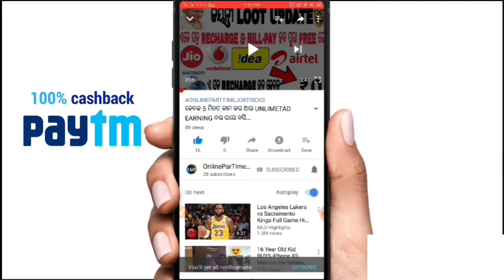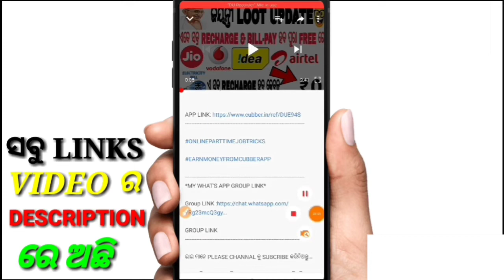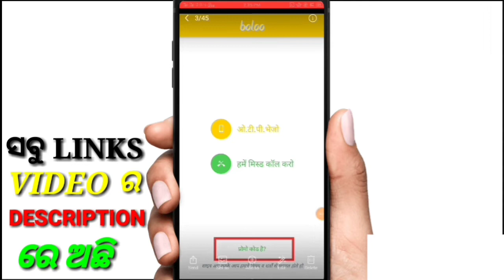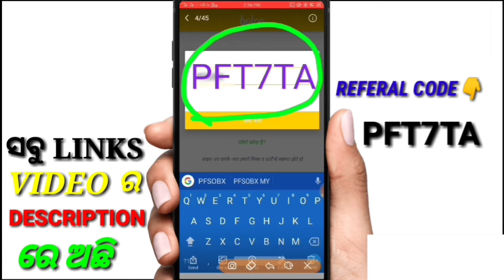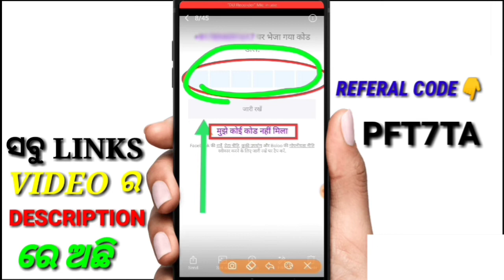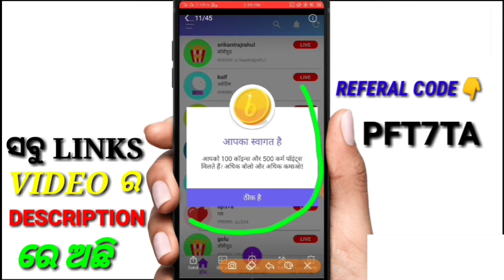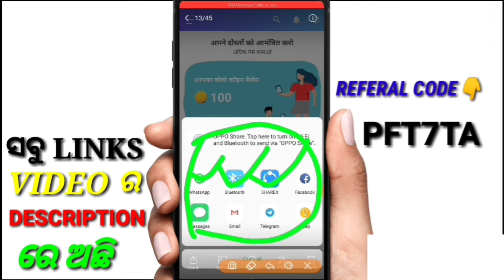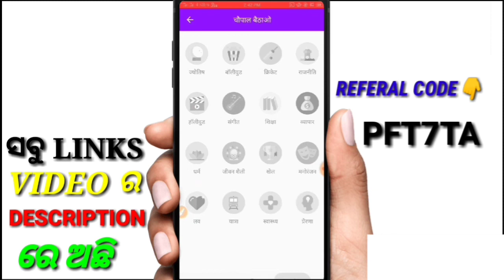ଦଶହରା ଦୁର୍ଗା ପୂଜା LOOT UPDATE...EARN UNLIMITED PAYTM CASH BY BOLOO APP...😱😱😱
Hello Friends 🙏,

👉REFER CODE  : PFT7TA 👈
(Refer code is very must jo earn money unlimited...👍)

👉ମୁ ଏହି VIDEO ରେ BOLOO APP ର COMPLETE REVIEW DEICHI FRIENDS. ଆପଣ ମାନେ କେମିତି ଏଠୁ UNLIMITED EARNING କରିପାରିବେ FULL PROCESS & TIPS ଦେଇଛି...???🙄🙄🙄

So Friends VIDEO କୁ ପୁରା ଦେଖନ୍ତୁ ନହେଲେ ଆପଣଙ୍କୁ କିଛିବି ବି ବୁଝିବନି...So Video କୁ Till The END ପର୍ଯନ୍ତ ଦେଖନ୍ତୁ ଏବଂ OFFER ର ଭରପୁର LOOT ଉଠାନ୍ତୁ...🙏🙏🙏

👉ଆମ CHANNEL NAME OPJT(online partime job tricks)...😍😍😍

👉ଏହା TECH CHANNEL ନୁହ... ❌❌❌

👉ଏହା ଏକ ONLINE MONEY EARING TIPS  &  TRICKS CHANNEL...✌✌✌